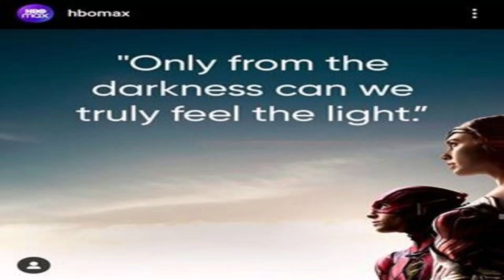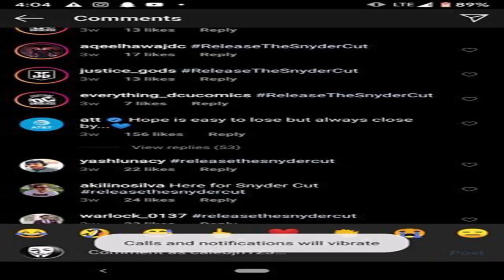Huge Sign That SnyderCut Will End Up On HBO Max! | Release The Snyder Cut DCEU News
A Huge Sign that a friend showed me on instagram that snydercut could end up on HBO max, I am hyped about this new discovery so zack snyder, please my friend Release The Snyder Cut!

I think HBO Max without even knowing it just drop the ball and let everyone know that the snyder cut will be dropping on their streaming service, how great will it be to see the justice league snydercut zack snyder vision on your flat screen, even though I want very much to see the snyder cut on the big screen I will be fine enough seeing it at the convenience of my home. Release The SnyderCut Now DC!

The snydercut justice league film is probably the most anticipated movie besides Wonder Woman when it comes to DC films, I can't understand for the life of me why DC Warner is holding out on releasing the snyder cut, but maybe it is out of DC hands, maybe they waiting on Zack Snyder to complete his version, Zack Snyder, do us a favor and Release The Snyder Cut My Friend!

After talking with some friends, my mind is starting to change with Zack Snyder dropping the snyder cut in April, it seem more logical that the snydercut will be dropped sometime after wonder woman, everyone is thinking he will probably drop it in November, lets hope for the best, Release The SnyderCut My Friend Zack!

Inspiration for Release The Snyder Cut Videos From Fellow Youtuber

Snyder Cut Could Be Hurt Or Helped By Birds Of Prey Movie | Release The Snydercut DCEU News